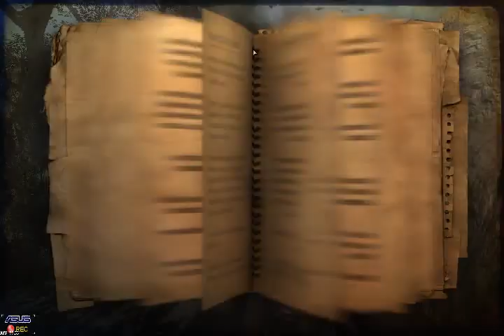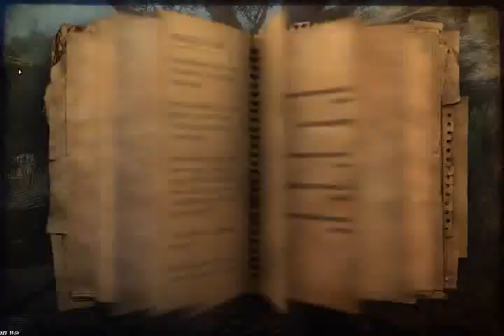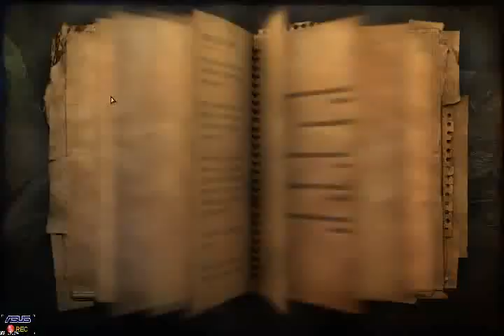Farcry 2 - Part 09 - (2011) [LSDN]